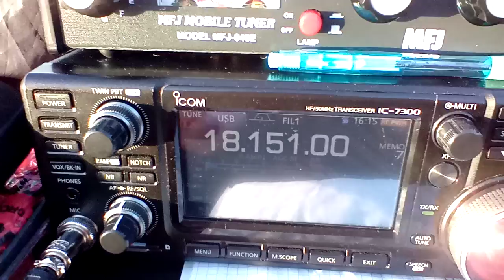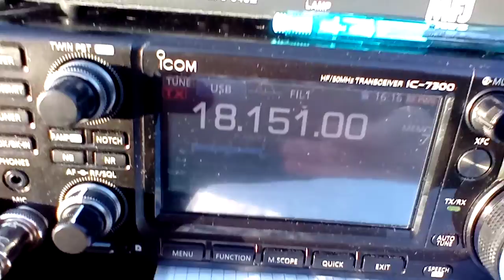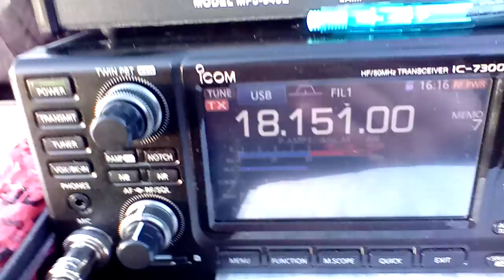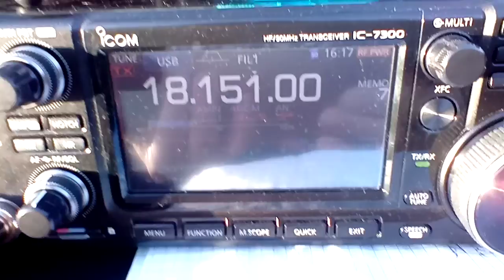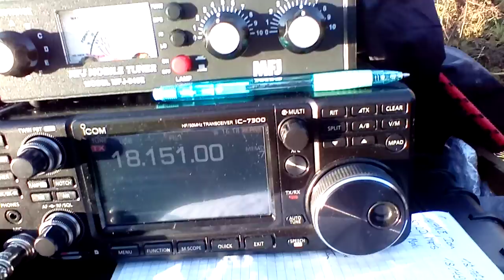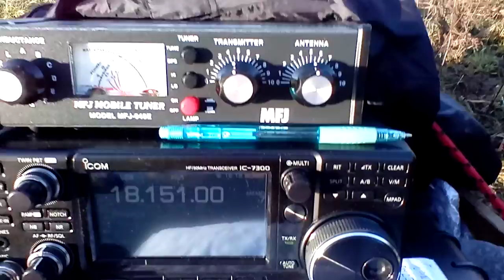Happy weekend into IA-State to W0WP 🙋‍♂️